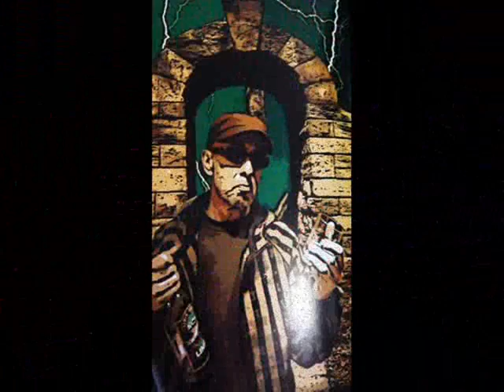Indio Solari - Una Rata muerta entre los Geranios